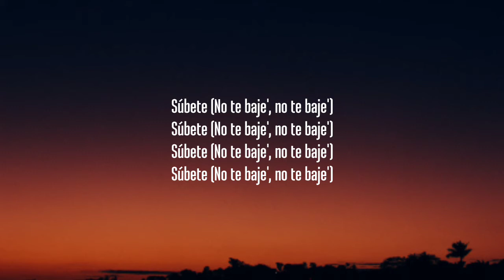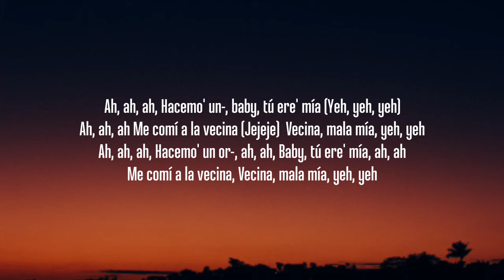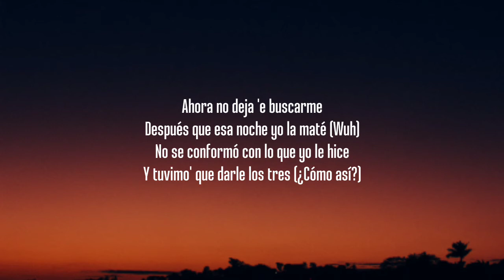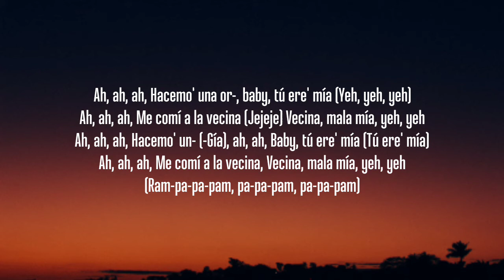ah ah ah hacemo una orgia baby tú eres mía (Letra/Lyrics)